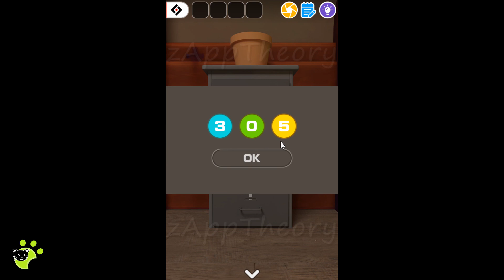Magic Shop Escape Room | GBFinger Studio Walkthrough 脱出ゲーム Escape Room Club Collection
GBFinger Studio Escape Room Club Collection - Escape Room Magic Shop